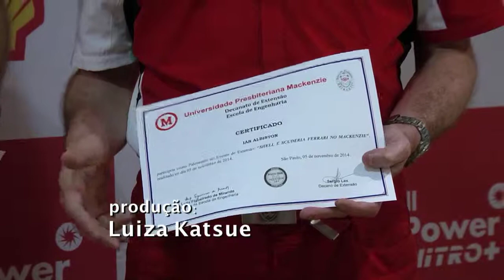Shell Escuderia Ferrari c:gc